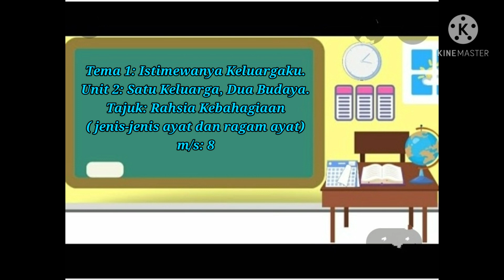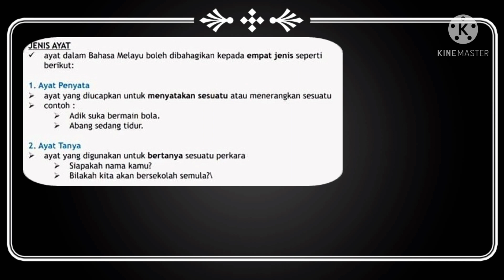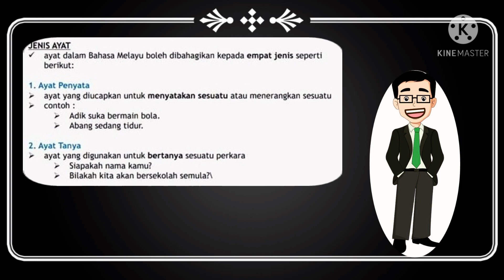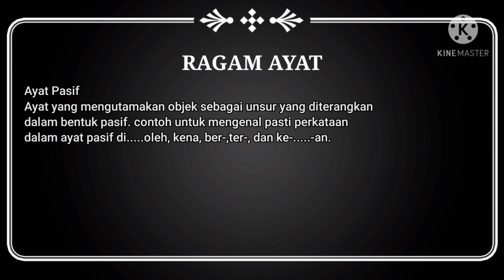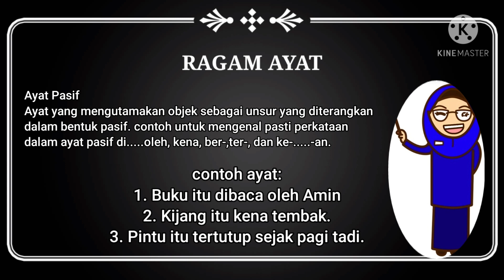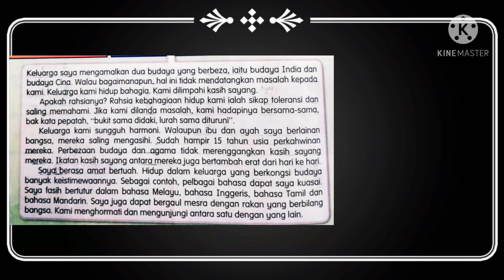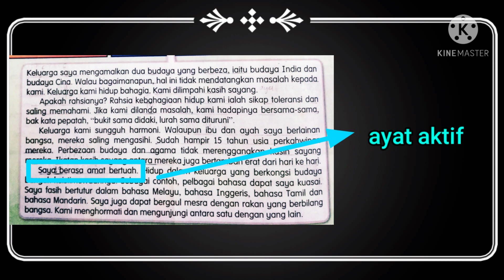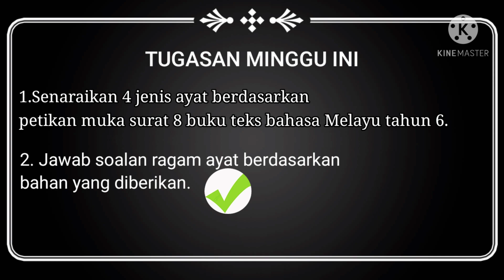Jenis-Jenis Ayat dan Ragam Ayat Dalam Tatabahasa Melayu buku teks bahasa Melayu Thn 6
Merungkai jenis-jenis ayat dan ragam ayat dlm tatabahasa Melayu dgn menggunakan bahan rujukan dan panduan buku teks bahasa Melayu Thn 6 muka surat 8... Semoga video yg dipersembahkan ini membawa seribu kebaikan kpd guru 2 dan murid di luar sana...